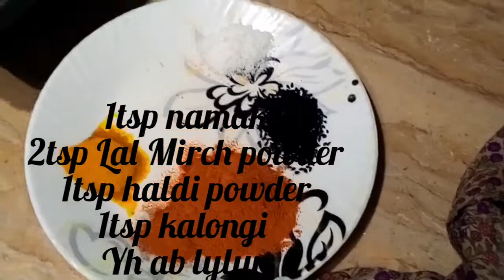Karela Pyaz Recipe by zehra ka kitchen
A quick and simple Karela Pyaz Recipe for you You will always get it right with this recipe